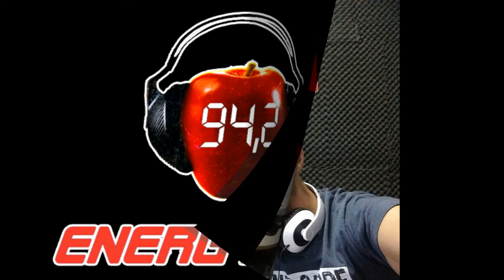FACE 2 FACE" ΑΓΓΕΛΟΣ ΖΩΗΣ - ΣΑΚΗΣ ΠΟΥΛΙΑΣ!!!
ΑΚΟΥΣΤΕ ΤΗΝ ΑΠΟΚΛΕΙΣΤΙΚΗ ΣΥΝΕΝΤΕΥΞΗ ΠΟΥ ΕΔΩΔΕ ΣΤΟΝ ΣΤΑΘΜΟ ΜΑΣ ΣΤΗΝ ΕΚΠΟΜΠΗ FACE 2 FACE KAI TON ΑΓΓΕΛΟ ΖΩΗ Ο ΣΑΚΗΣ ΠΟΥΛΙΑΣ ΤΟ ΣΑΒΒΑΤΟ 10 ΦΕΒΡΟΥΑΡΙΟΥ 2018!!!